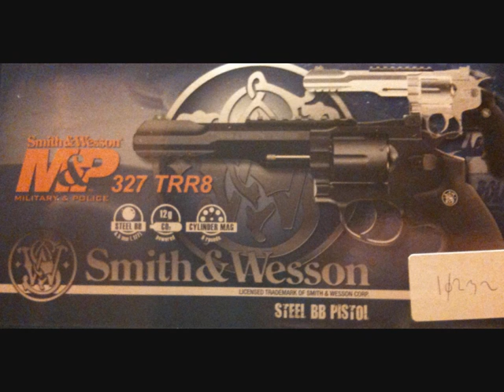Smith & Wesson 327 TRR8 Co2 Pistol